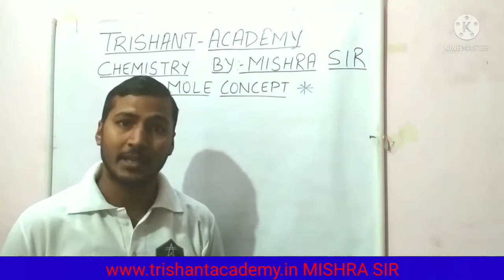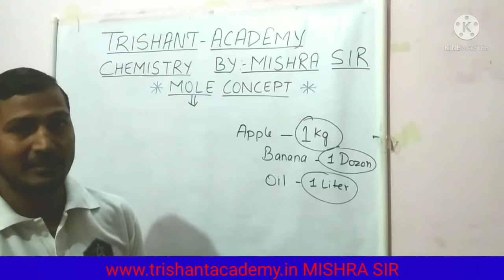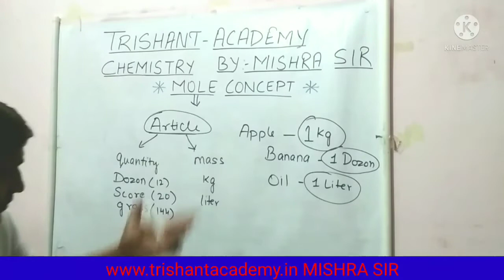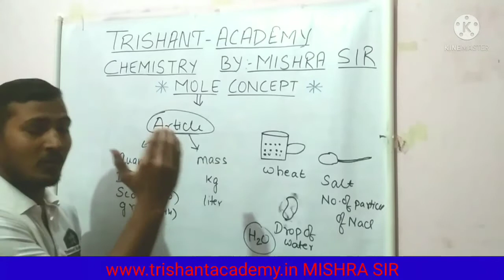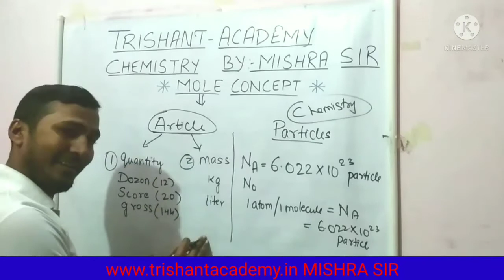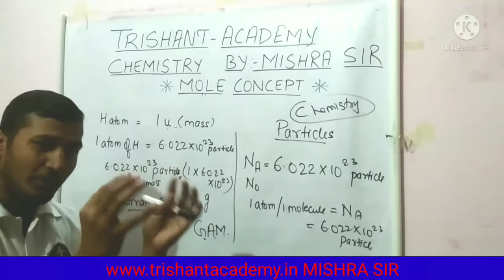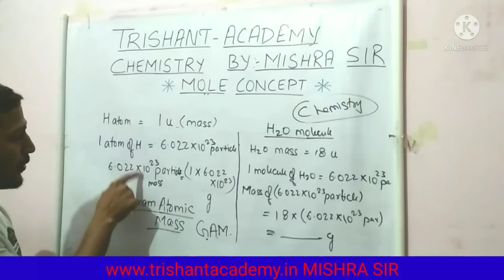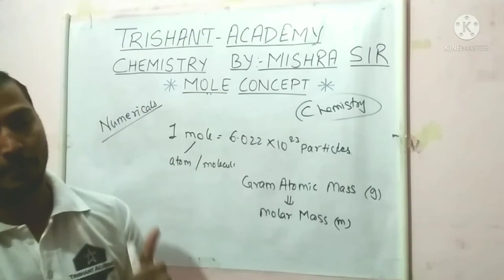APPROCH FOR ”MOLE CONCEPT" MOST IMPORTANT IN EASY LANGUAGE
Hello Friends,
Facilities :
     Reading room, e-vibrary, voice lecture, computer training, sport training centre, personality development, yoga exercise, coaching classes, scholarship, job alert, buy books on line.
On line tutoring Sessions :
               Mathematics, Chemistry, English, Physics
Features:
       A web site and mobile app, all syllabus and notes, chapter wise tests, 10 year old question paper, current science news, interview pattern, library
Job Alert:

Studying Online Courses:

Bank, SSC, Railways, UPSSSC, Defense, Computer, IAS/PCS, English Speaking, Spoken And Written, CTET, UKSSSC, UGCNET